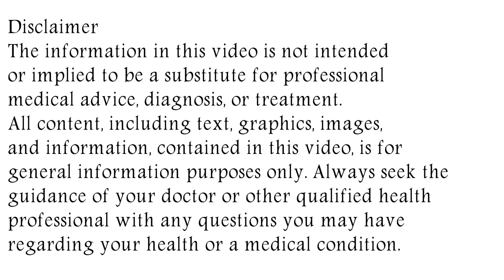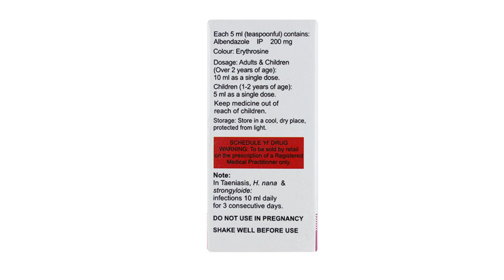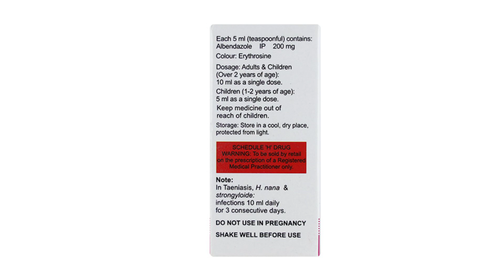Helmex Suspension, Helmex Syrup Uses & Side Effects | Helmex Syrup Ke Fayde Aur Nuksan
helmex syrup uses & side effects | helmex syrup ke fayde aur nuksan | how to use helmex syrup. in this video, we will discuss what are the uses and benefits of helmex syrup. How to use helmex syrup. We will also discuss what are the side effects of helmex syrup. Watch the complete video for detailed review of helmex syrup in hindi.